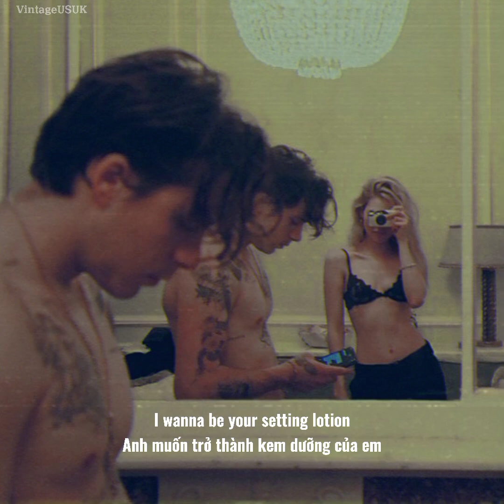Arctic Monkeys - I Wanna Be Yours [vietsub/lyrics]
I made this video for fun, not for money.
Tôi làm video này để giải trí, không phải vì tiền.